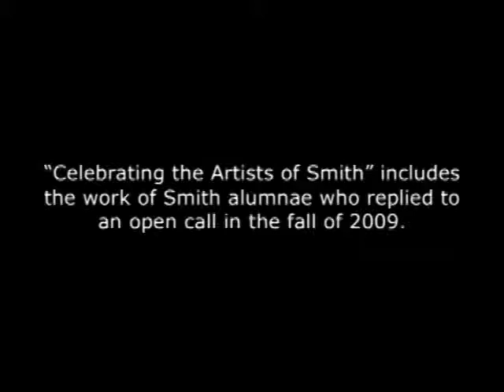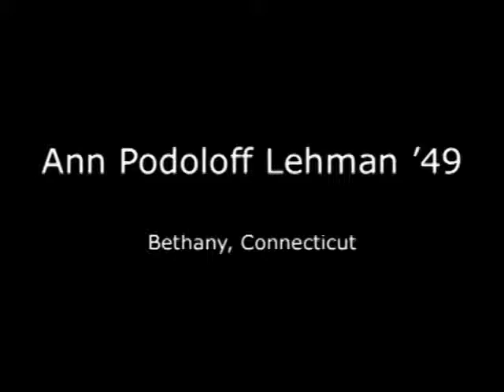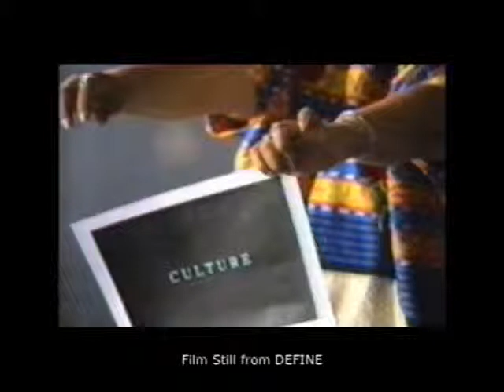Celebrating the Artists of Smith: Part 3 of 5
"Celebrating the Artists of Smith," is a Powerpoint with images of the work of 144 Smith alumnae artists in conjunction with the "Real Lives of Women Artists" Emily Hall Tremaine Symposium, February 26--27, 2010.